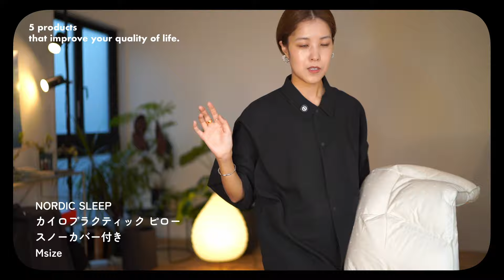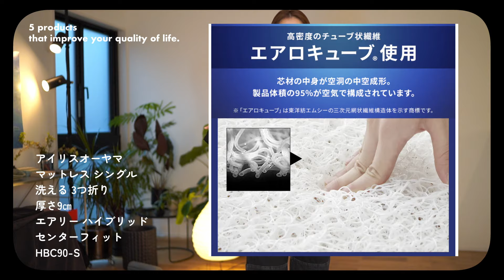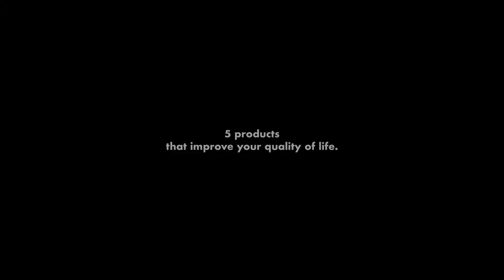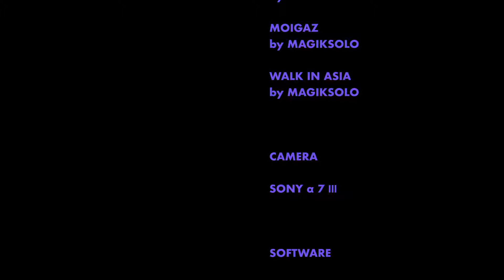これがあると生活が豊かに変わるアイテム５選 / 枕・マットレス・スチームアイロン・照明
貼ってはがせる目隠しシート
ezs04 ルーヴィ

吸着式スチームアイロン
Morus v6（※商品提供）

枕
ノルディック スリープ カイロプラクティック ピロー スノーカバー付き

マットレス
マットレス シングル 洗える 3つ折り 厚さ9㎝ エアリー ハイブリッド センターフィット HBC90-S

照明
イサムノグチの照明 AKARI
スタンドライト 22N

INFORMATION
TAK0865
🌷music